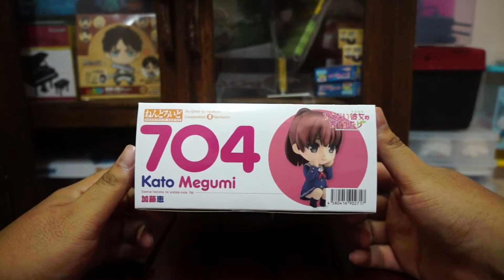Nendoroid Kato Megumi (加藤 恵) Unboxing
This is My 1st video on YouTube, sorry for poor presentation.
I just wanna share my love and passion towards Nendoroids.

Kato Megumi's Nendoroid is super cute!!!

Character name: Kato Megumi (加藤 恵)
Anime Series: Saenai Heroine no Sodatekata (Saekano)
                          How to raise a boring girlfriend

Songs: Kimi Iro Signal - Haruna Luna
             Tokimeki My Heart - Haruna Luna

Social media account:
Facebook.com/ideensaat
Instagram.com/ideensaat